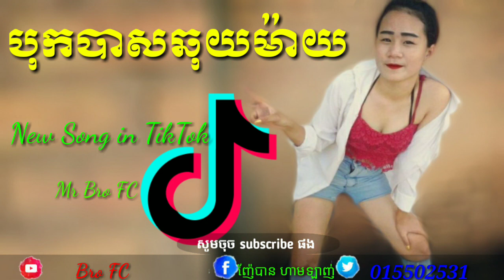បុកបែកបាស់ Remix khmer New Song in TikTok Mr BroFC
បទល្បី Tik Tok បទល្បីក្នុង Tik Tok បទកំពុងល្បីក្នុង Tik Tok